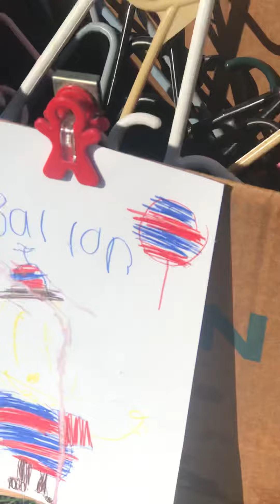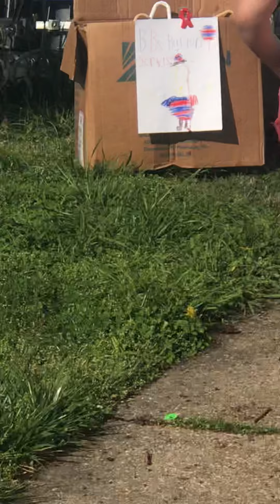BB”s ballon service commercial!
Welcome to are ballon wonderland. Get regular and/or water balloons. If you want to prank you friends or get a gift then come on down!!!